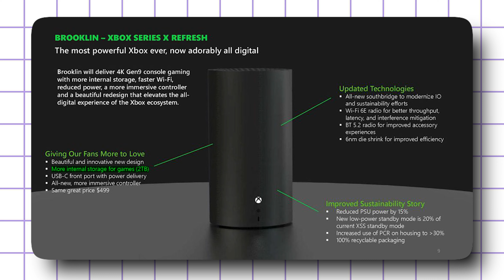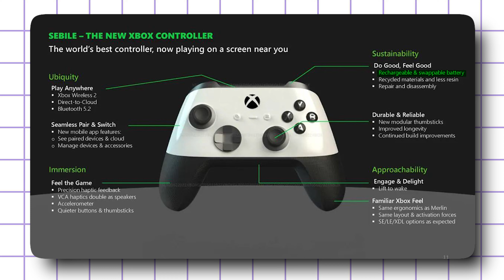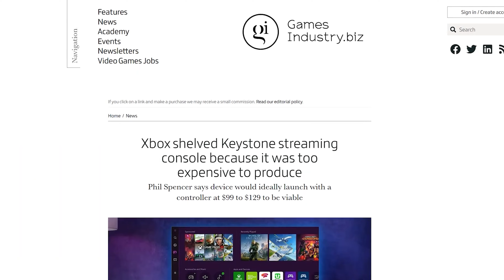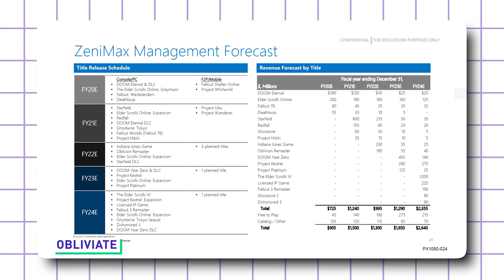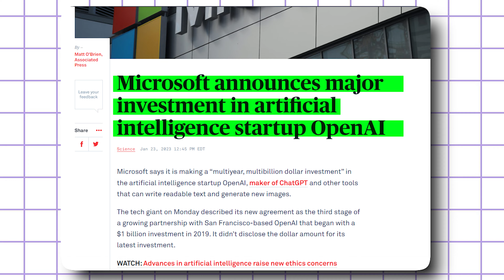Biggest Xbox Leak! | New Xbox Coming? | Hindi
Hello Gamers,

Highly sensitive and unedited Microsoft documents has surfaced online through the FTC vs Microsoft case.
The leaked documents show a new Xbox Console, Controller, and a list of games planned to release soon!!